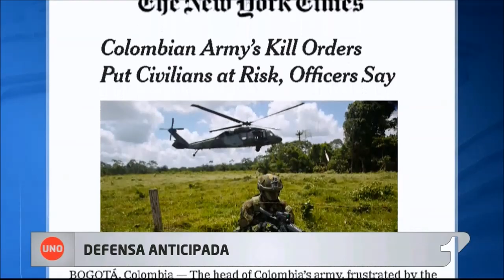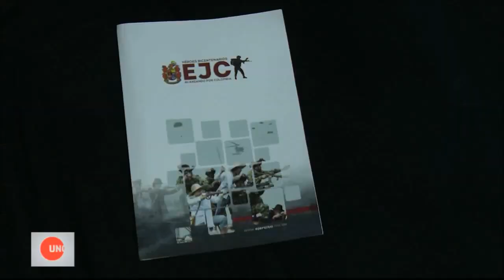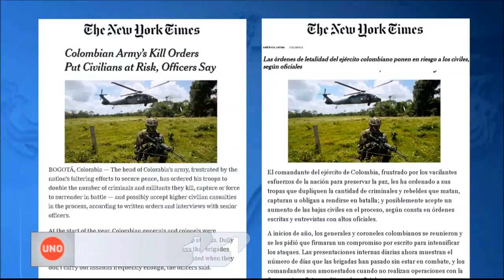¿El Gobierno sabía que se iba a publicar el artículo del NYT y se estaba preparando?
Sin previo aviso, los medios fueron convocados al final de la semana a escuchar a la vicepresidenta, al ministro de defensa y al comandante del Ejército en sus exposiciones sobre la política militar de derechos humanos. En realidad, estaban previniendo los daños del informe que sabían se iba a publicar.